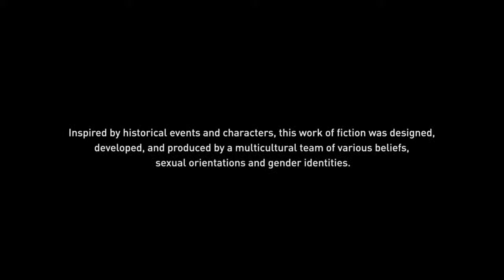Assassins Creed Valhalla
Breast cancer survivor who loves to play video games and share the games I play with others. Thank you for stopping by.
GAME ON!